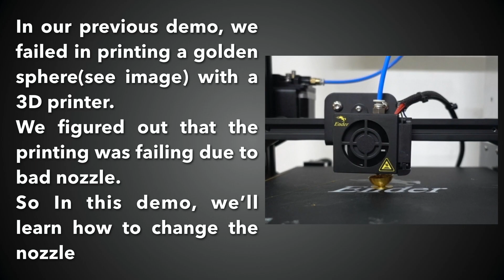3D Printing a Golden Sphere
In our previous demo, we failed in printing a golden sphere(see image) with a 3D printer.
We figured out that the printing was failing due to bad nozzle.
So In this demo, we’ll learn how to change the nozzle . This fixes our critical nozzle issue.

We are using organic material(PLA) in 3D Printing a Sphere.